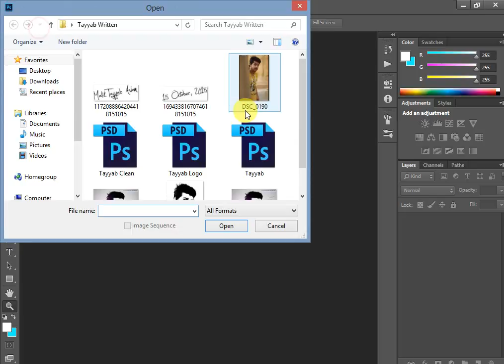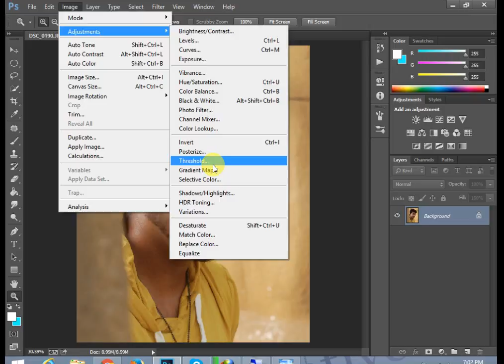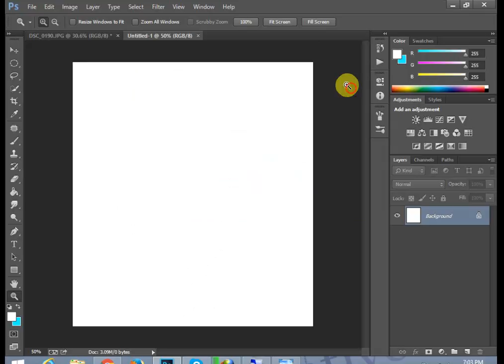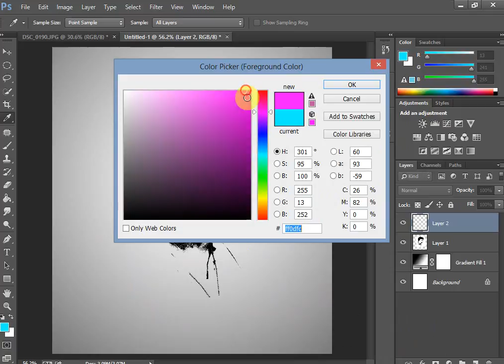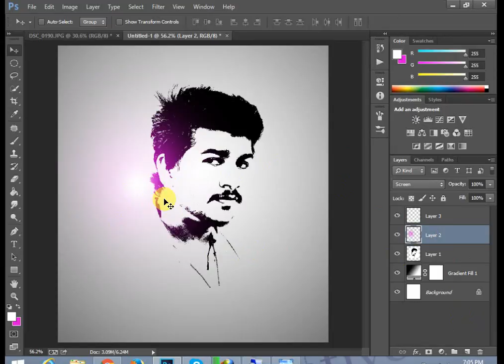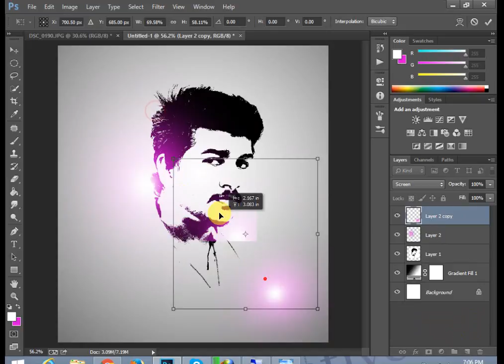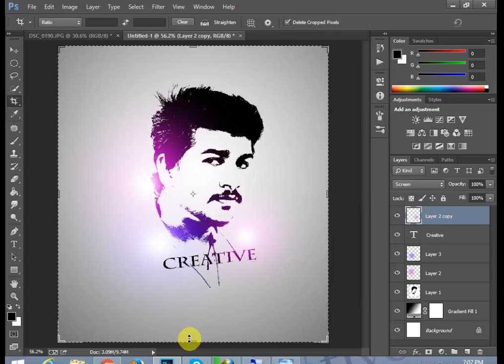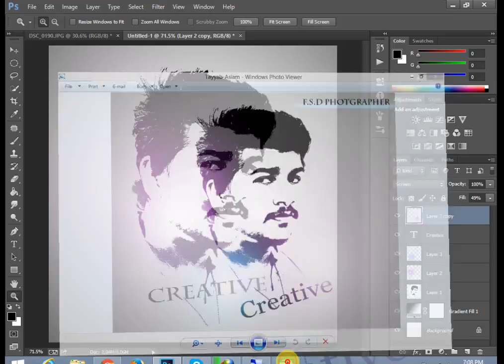How To Make Drawn Effect Picture In Adobe Photoshop CC In Urdu By Muhammad Tayyab Aslam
How To Make Drawn Photo Effect In Adobe Photoshop CC With Few Setps. !!!